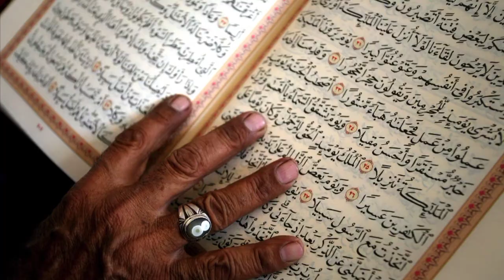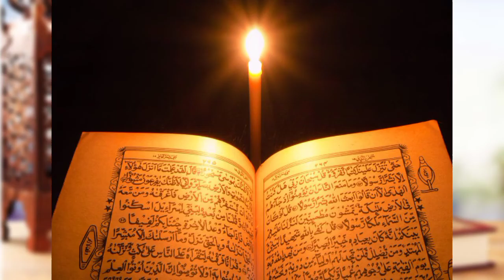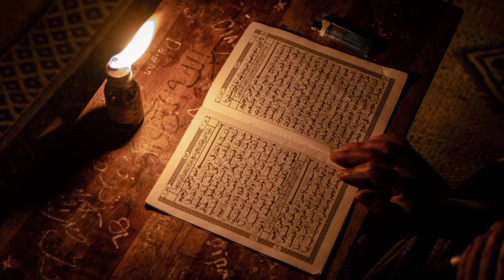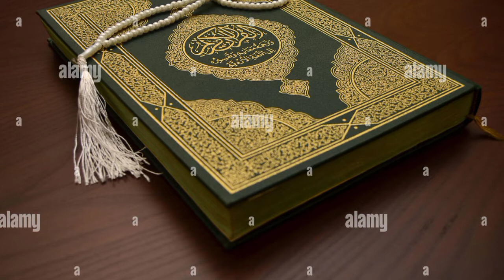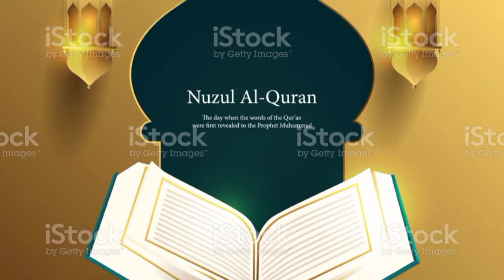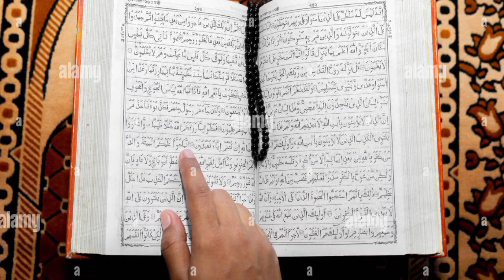சுத்தமில்லாமல் குரான் TYPE செய்வதன் சட்டம்//மௌலவி A.L. முஹம்மது கமாலுத்தீன் பாகவி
மௌலவி அல்ஹாபிழ் அல்ஹாஜ் A.L. முஹம்மது கமாலுத்தீன் பாகவி ஹழ்ரத் , பேராசிரியர் : நூருல் இஸ்லாம் அரபிக் கல்லூரி , சேலம்.

எங்களை பின்தொடர

 Noorani Aalimgal Peravai youtube channel